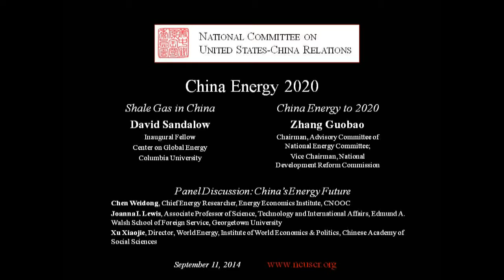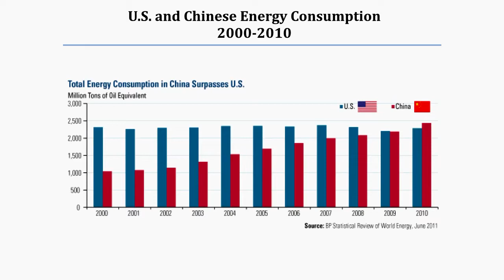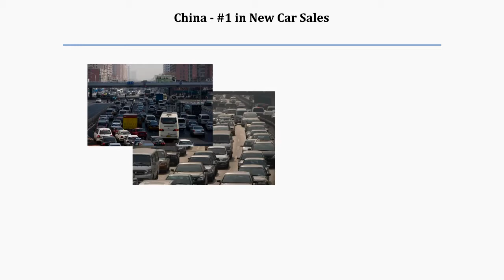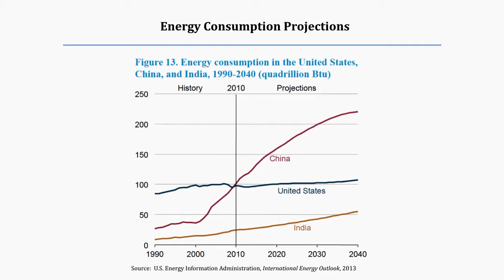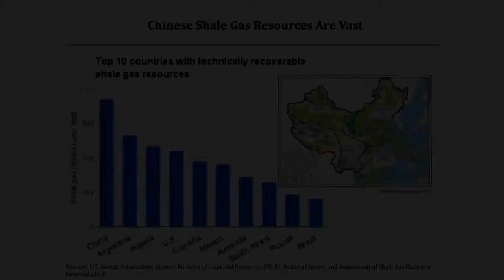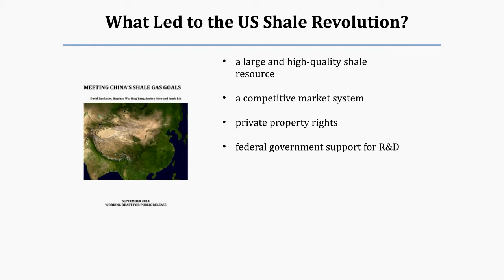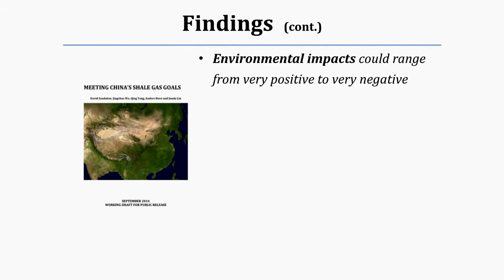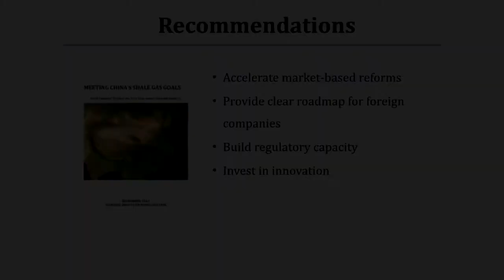China Energy 2020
China’s dynamic growth has made it the world’s largest energy producer and consumer and the leading generator of greenhouse gasses. Together with North America’s current energy boom, these developments have profound implications for the future of energy development, climate change and bilateral energy cooperation.

The China Energy 2020 forum explores shale gas prospects in China (including the release of a new report on the topic); provides an overview of China’s energy prospects through 2020 by Zhang Guobao, former Vice Chairman of China’s National Development Reform Commission; and covers details of China’s energy future and its impact on global energy markets, climate change goals and geopolitics in a panel discussion with leading U.S. and Chinese experts.

China Energy 2020 was held on September 11, 2014 in New York City.

Keynote remarks by:

David Sandalow, Inaugural Fellow, Center on Global Energy Policy, Columbia University

Zhang Guobao, Former Vice Chairman, National Development and Reform Commission and former Director of the National Energy Administration of China

Panel Discussion with:

Chen Weidong, Chief Energy Researcher, Energy Economics Institute, CNOOC

Joanna I. Lewis, Associate Professor of Science, Technology and International Affairs, Edmund A. Walsh School of Foreign Service, Georgetown University

Xu Xiaojie, Director, World Energy, Institute of World Economics & Politics, Chinese Academy of Social Sciences